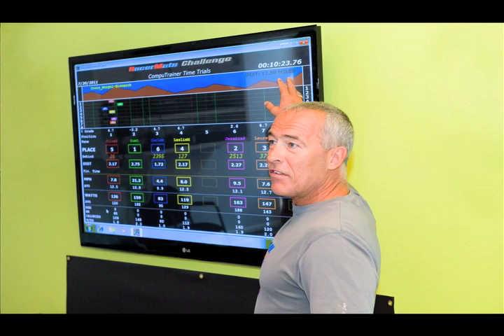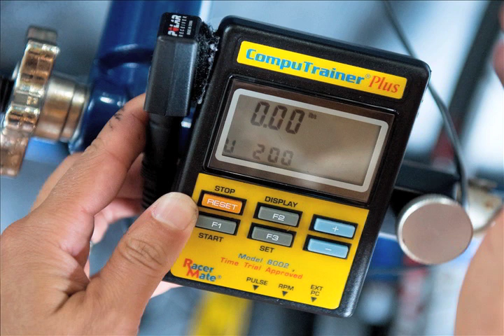HealthyLife NY: CompuTrain cycling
HealthyLife magazine presents an inside look at fitness through CompuTrain Cycling, featuring Ulric MacKenzie, certified U.S. cycling coach and owner of Revolutionary Velo-Watts. Photos by Dru Nadler, video by Emily Jahn/HealthyLife.